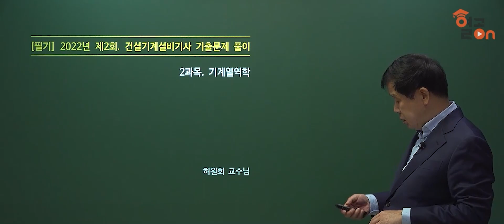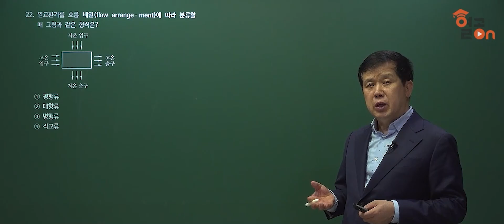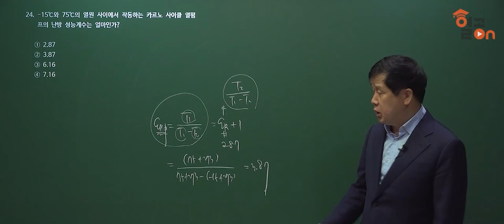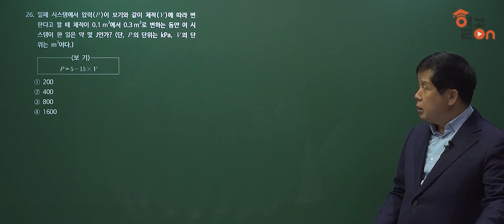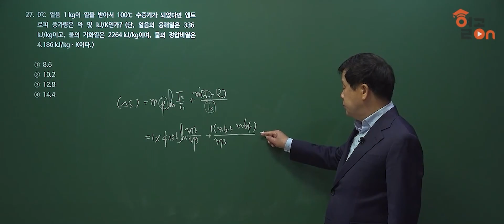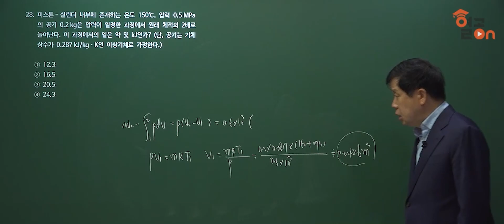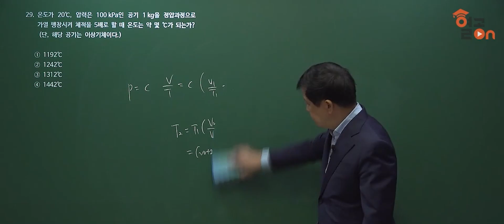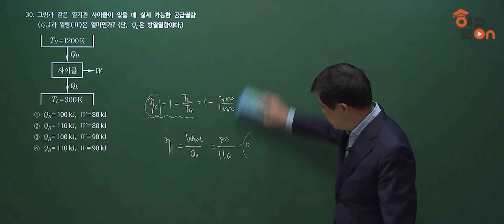[건설기계설비기사] 필기기출 2022년 2회차 기계열역학_허원회 교수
폭발적 지식으로 리드한다, 허원회 교수님의 Pick을 믿어라!

30년 경력으로 핵심만 짚어내는 수준급 강의
기계분야 5대 자격증 보유!
베스트셀러 작가 「알기쉬운 재료역학」, 「에너지관리기사」
레알 실무진! 각종 유명 학원 대표 교수